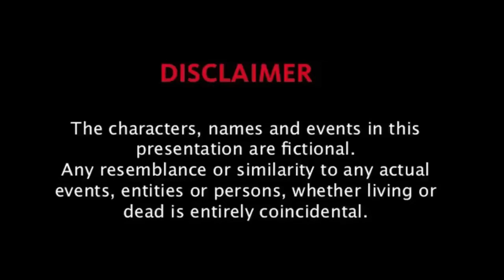Karwa chauth (करवा चौथ) ✌️Comedy ! SOURAV PANJETA (vine)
And also press bell icon for more updates.

Camera man
-Atul Panjeta

Actor
-Sourav Panjeta
And team